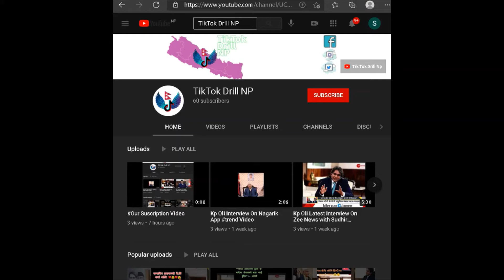Kp Oli Secrete call Leaks 😲😲😲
नमस्कार साथी तपाईलाई हाम्रो यो Tiktok Drill NP च्यानलमा हार्दिक स्वागत छ । यो च्यानलमा मैले देखे सुनेका वा जानेका कुराहरु तपाईहरुलाई पनि Share गर्नेछु । धन्यवाद ।